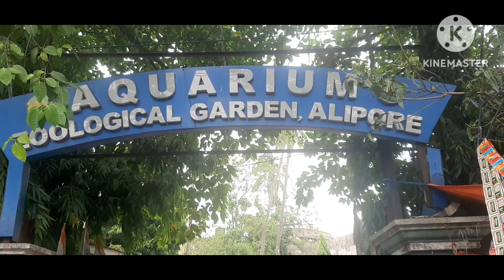aquarium 🐠🐠🐡🐠zoological garden alipore#youtube